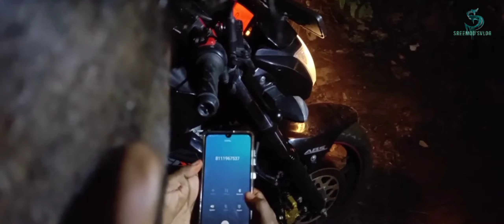ഇരുട്ട് Erutt Psycho thriller newshortfilm Malayalam Horror kerala